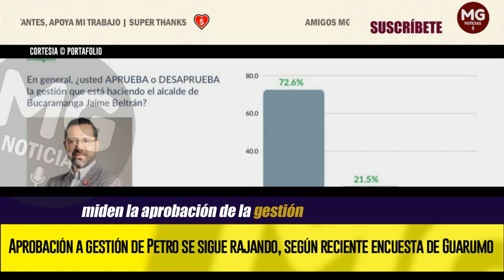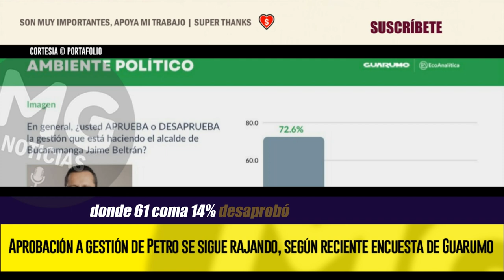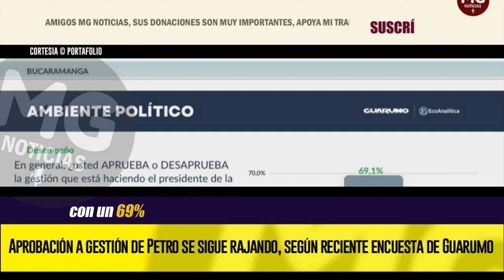⛔ APROBACIÓN A GESTIÓN DE PETRO SE SIGUE RAJANDO, SEGÚN RECIENTE ENCUESTA DE GUARUMO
Guarumo y Ecoanalítica publicaron su más reciente encuesta 'Gobierno Petro & mandatarios locales', en la que miden la aprobación de la gestión del jefe de Estado y de los alcaldes de las principales ciudades del país.
PORTAFOLIO